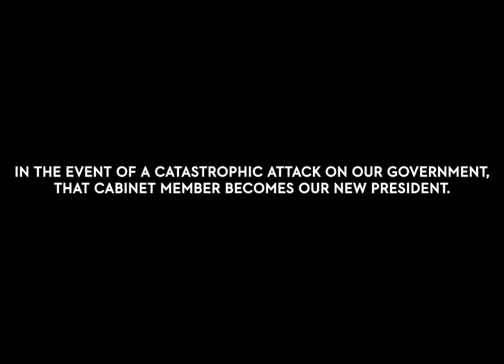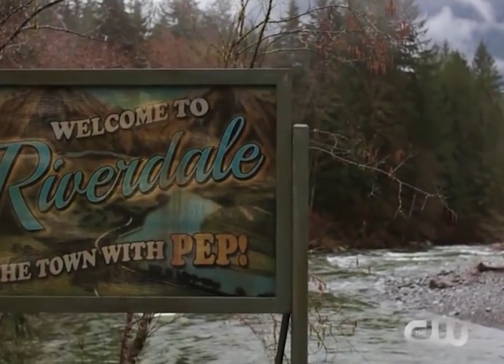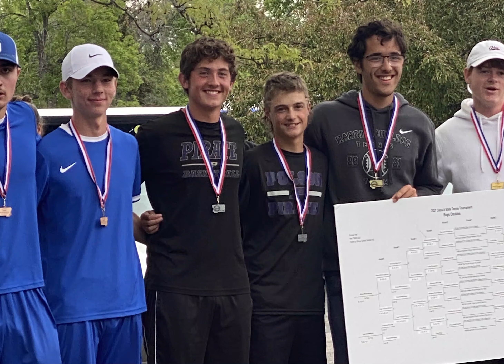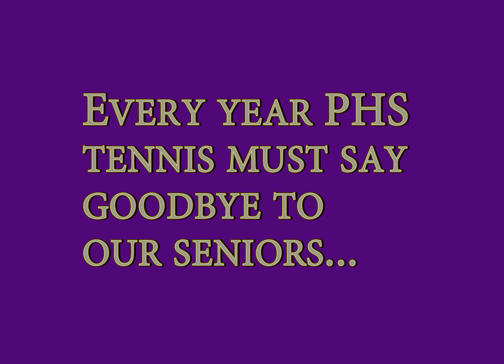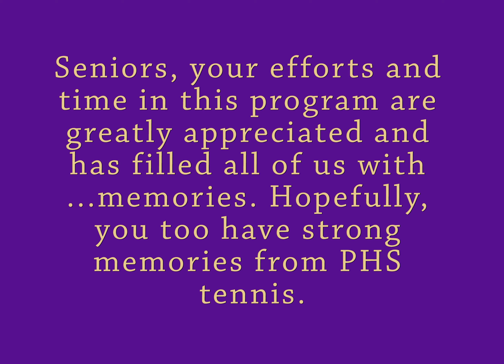Tennis 2021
A video summarizing the PHS 2021 HS tennis season.